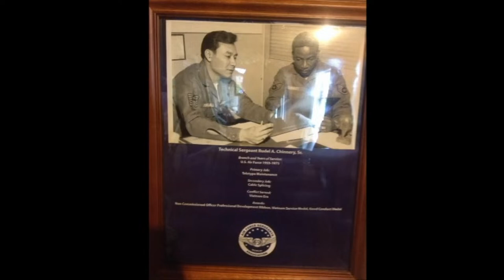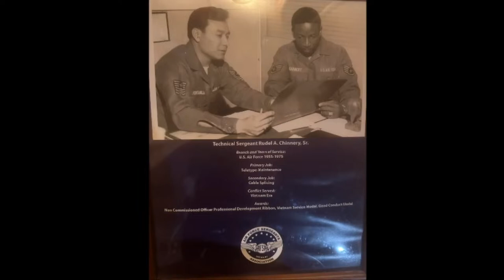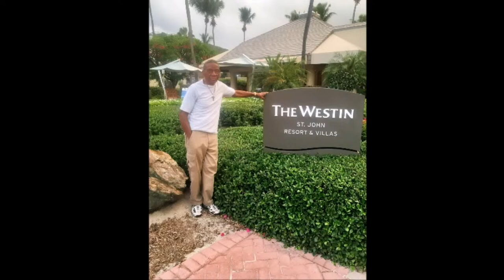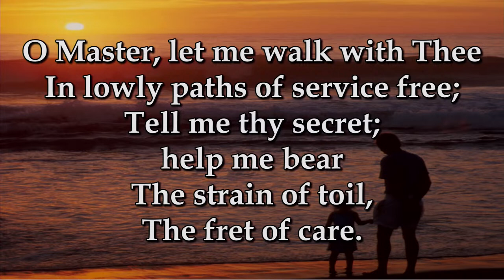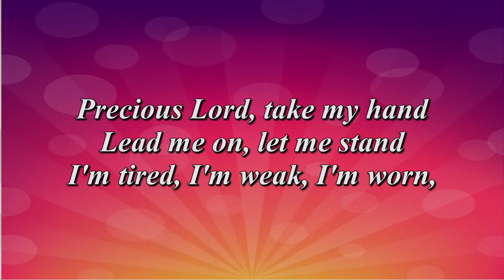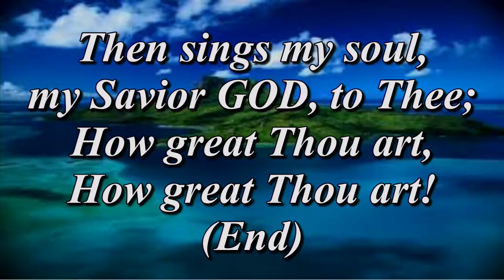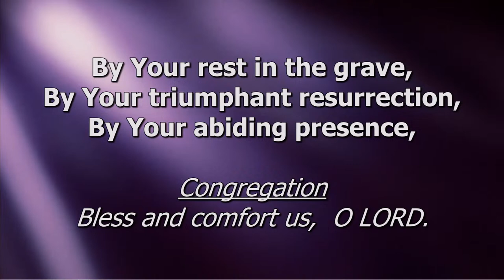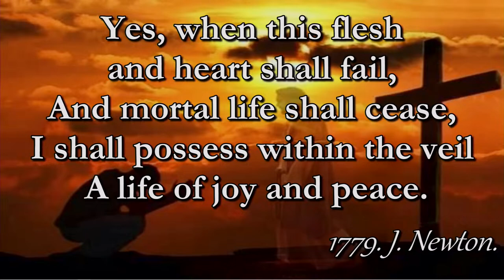A Celebration of Life Rudel Alanzo Chinnery Sr.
Rudel Alanzo Chinnery Sr.